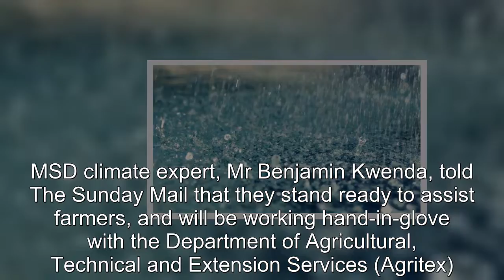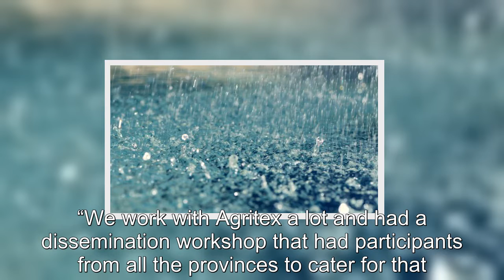NEW Met Dept braces for heavy rainfall